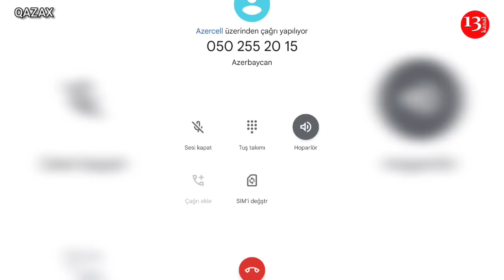"İMKAN VERMİRLƏR İŞLƏYİM, 4 UŞAQLA AC QALMIŞIQ, TALIŞLARI TƏHQİR EDİRLƏR"-Qazaxdan Xədicə Hüseynzadə